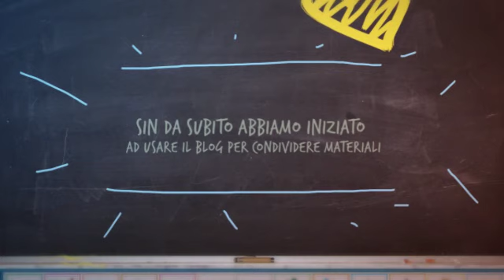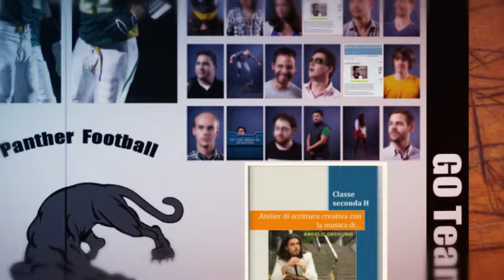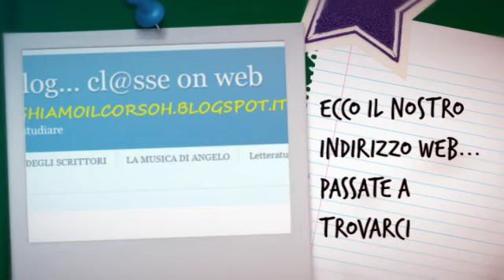Apprendere con la Tecnologia